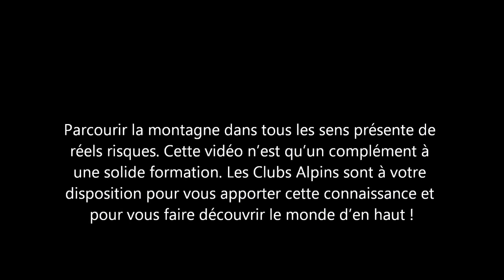Encordement à 3 sur un glacier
Comment s'encorder à 3 ou plus pour une rando glaciaire.